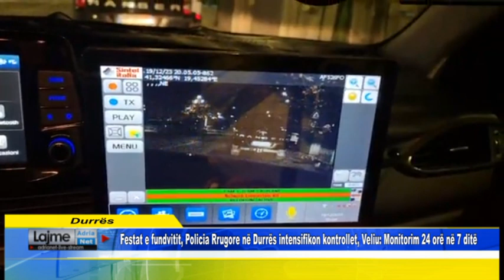Festat e fundvitit, Policia Rrugore në Durrës intensifikon kontrollet, Veliu: Monitorim 24 orë